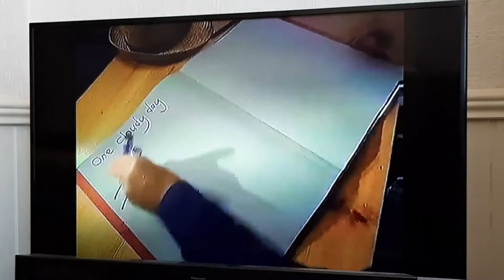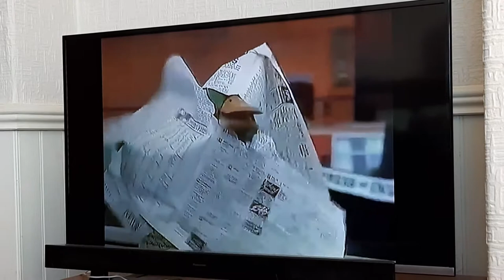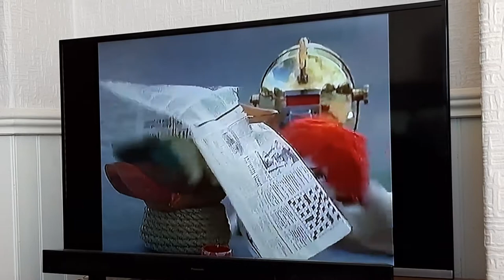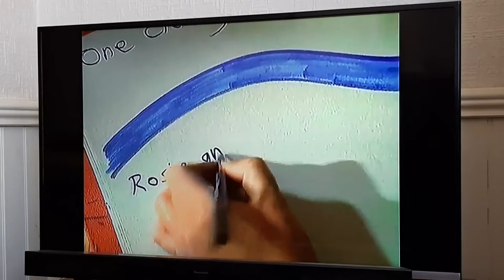Rosie And Jim With John Cunliffe: Breakdown (UK 1991)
Rosie and Jim with John Cunliffe: Series 1 Episode 21

4 February 1991